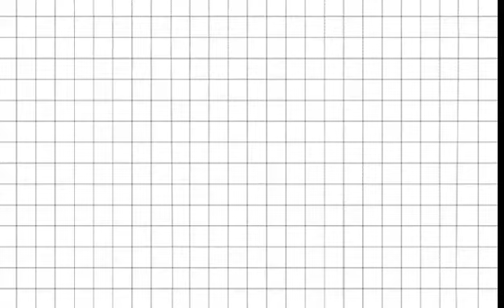TOP 10 BEST DESIGNER BAGS